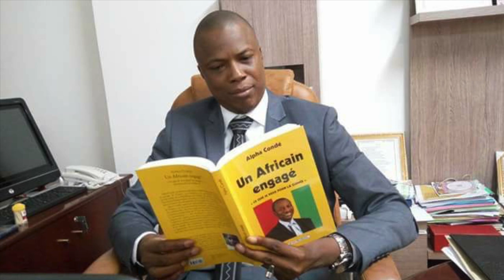LES JUMEAUX DAMARO | Ministre Siaka Barry | Official Music 2017 | By Dj IKK